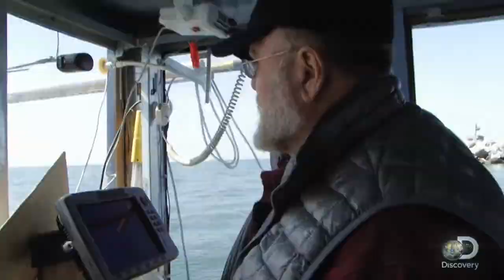All in the Family Bering Sea Gold